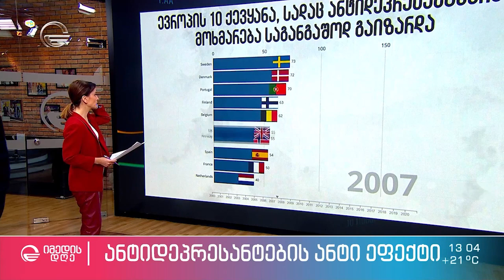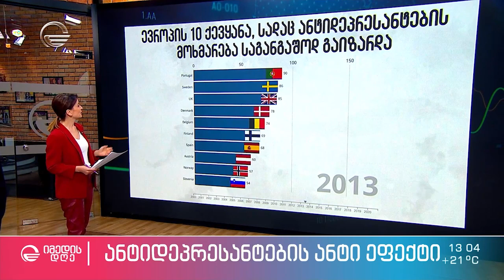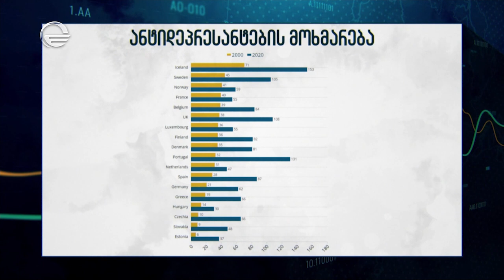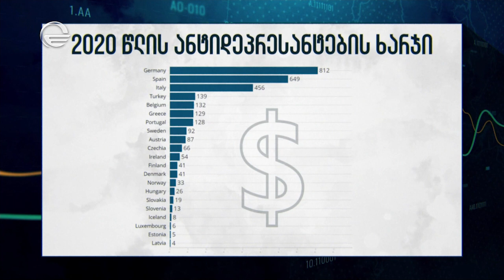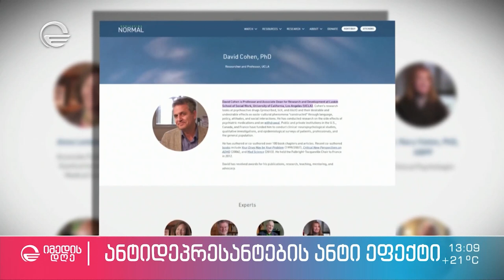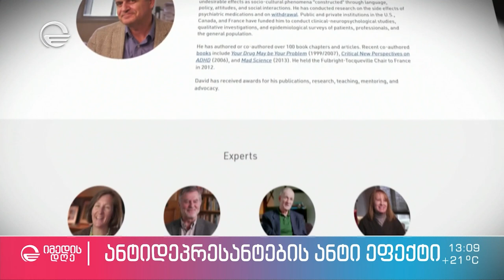ანტიდეპრესანტებზე თავის დანებების სირთულეები, ფსიქიკური ჯანმრთელობის ეპიდემია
ბოლო 20 წლის საგანგაშო მონაცემები